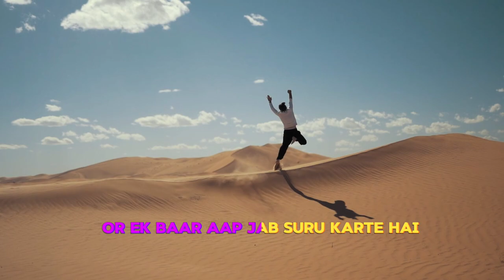This 2 Minute Rule can make you a Runner..!🏆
○ इसका कॉन्सेप्ट बहुत ही आसान है: अगर आप दौड़ने की आदत बनाना चाहते हैं, तो शुरुआत में बस 2 मिनट के लिए दौड़ें। हां, सिर्फ 2 मिनट! ये सुनने में बहुत सरल लगता है, लेकिन यही तो इसका खासियत है। जब आप एक छोटा और आसान लक्ष्य बनाते हैं, तो शुरुआत करना आसान हो जाता है। और एक बार जब आप शुरू कर देते हैं, तो आप इसे जारी रखने की अधिक संभावना रखते हैं।

○ इसे इस तरह से सोचें: दौड़ने का सबसे कठिन हिस्सा अक्सर दरवाजे से बाहर निकलना होता है। 2-मिनट रूल उस शुरुआती रुकावट को दूर कर देता है, जिससे काम इतना आसान हो जाता है कि आप ना नहीं कह सकते। एक बार जब आप बाहर निकलते हैं, तो हो सकता है आप 2 मिनट से ज्यादा दौड़ें। लेकिन अगर आप सिर्फ 2 मिनट ही दौड़ें, तो भी आपने अपनी आदत को बनाए रखा है और यही सबसे बड़ी जीत है।

○ Serch Terms:

* Running Best Dite

* Running Ke Time Saas Khahase Le

* Running Start Kaise Kare

* 1600 Meter Tips